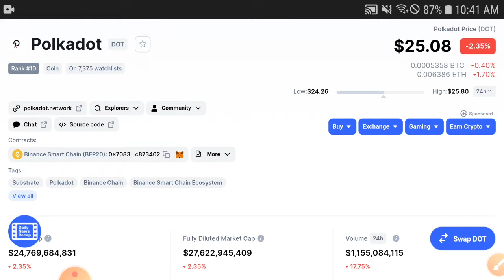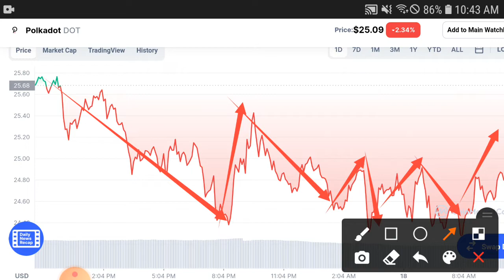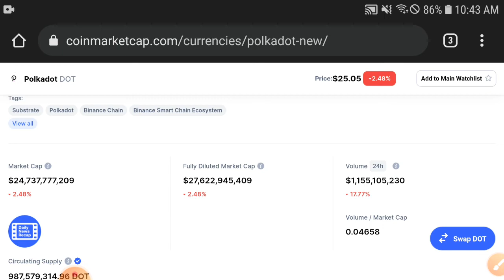PolkaDot Pump 28 Dec ||PolkaDot Price Prediction! Polkadot Today Updates